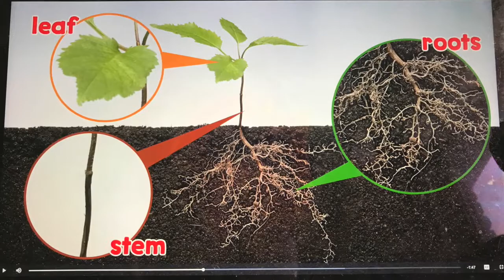St. Patricks 2020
I can’t believe I am actually going to admit this: these St. Patrick activities were just as much fun for me as they were for the kiddos.

Did you bring out your green today? I believe there is so much joy in learning and celebrating cultural holidays with children!

5 EASY ACTIVITIES TO CELEBRATE ST. PATRICKS DAY WITH TODDLERS
1. Enjoy making and eating a green smoothie.
2. Learn about green animals (frogs, grasshoppers) that jump and the anatomy of plants. Count and measure the jumps for those animals. Ex. a frog jumps 5 feet.
3. Listen to Irish music.
4. Do a Dad Lab inspired science/art project. Color shamrocks and watch what happens when a marker on a paper towel does when it hits water.
5. An outside scavenger hunt with shamrocks labeled #1-16 and letters A-O.
So, tell me preschool moms, what are you doing for St. Patricks Day?
A) Making Irish food
B) Listening to Irish music
C) Making Irish crafts

What St. Patrick Day activities have you planned and accomplished? Share your ideas in the comments below! Would love to add some to my list for next year!

The above activities hit the following areas of curriculum: 1. (Nourishment for the body) 2. (Exercise, math, and science) 3. (Music for the mind.) 4. (Science and art) 5. (Academics, math, reading, exercise, free forest curriculum/wild&free)